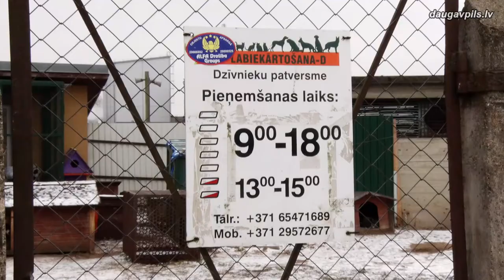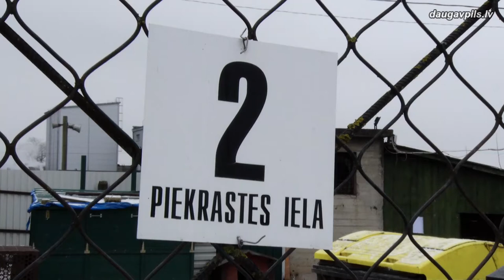Daugavpils dzīvnieku patversmē mitinās vairāk nekā 100 suņi un kaķi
Ziemas aukstajos mēnešos siltums un rūpes ir vajadzīgi ne tikai cilvēkiem, bet arī mūsu četrkājainajiem draugiem.  Par tiem, pret kuriem liktenis bija skarbs un atstāja bez  pajumtes, rūpējas Daugavpils dzīvnieku patversmes gādīgie darbinieki: šobrīd viņu paspārnē ir apmēram 70 kaķi (vasarā bija ap 150) un gandrīz 30 suņi.